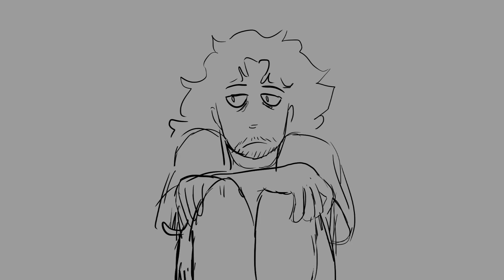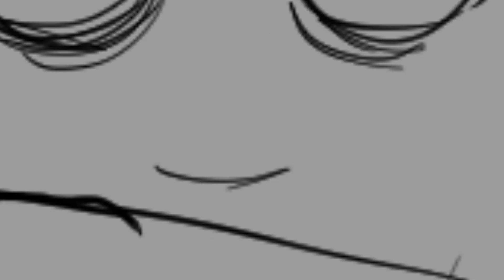[LOST IN VIVO] library